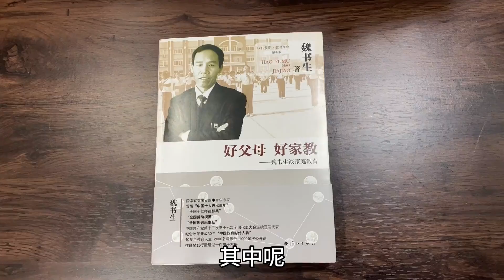清华教授揭露三大骗局，父母一定要注意，看看有没有用在孩子身上